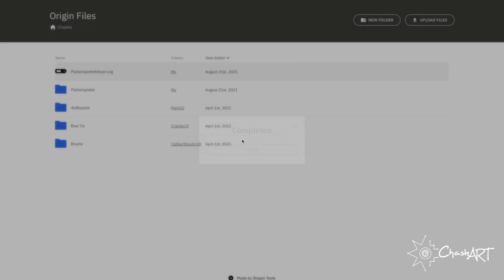🎼 Tonarmbassis mit der Shaper Origin aus Buche massiv fräsen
🎧 Milling the tonearm base from solid beech with the Shaper Origin (English translation 👇🏽)

🎼 Plattenspieler JH Audio-Device:
Dreipunktgelagerte Plattenspieler mit Glas- oder Steinkugeln
Sub- und Plattenteller aus Acrylglas
Basisteile aus Schichtholz
Tonarmbasis aus Buche massiv (chaskART)

Die Unikate sind aus dem Nachlass eines innovativen Plattenspielerbauers. Die zwei farbigen Plattenspieler können über bezogen werden.

🎼 Turntable JH Audio-Device:
Three-point supported turntables with glass or stone balls
Sub- and turntable made of acrylic glass
Base parts made of laminated wood
Tonearm base made of solid beech (chaskART)

The unique pieces are from the estate of an innovative record player manufacturer. The two coloured turntables can be purchased